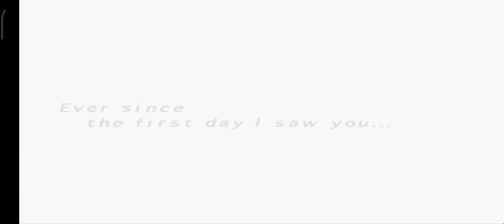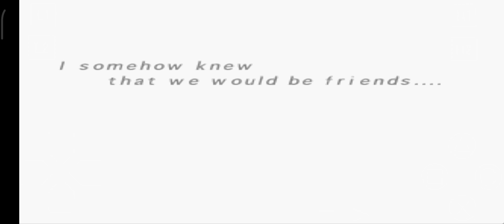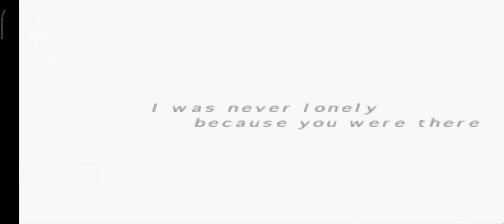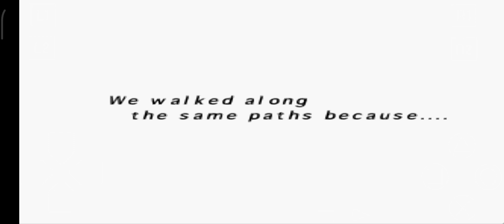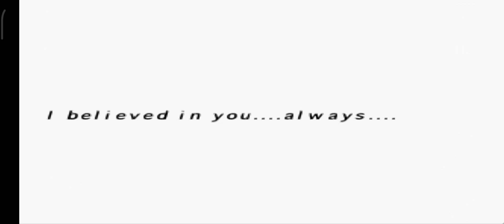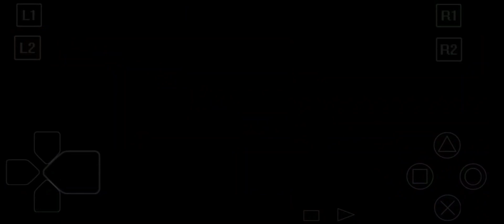Suikoden 2 Ps1 Leknaat The best girl ever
it seems like the door shouldn't be pushed, but what can I do, I already know I should just push it.